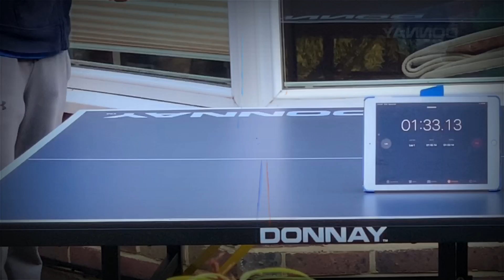How I Broke A World Record | Official Trailer